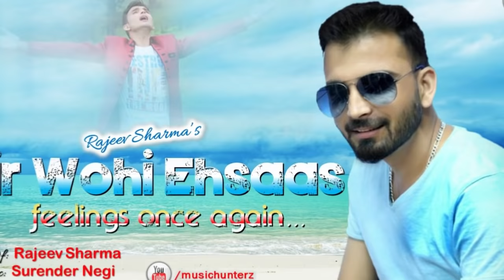Non Stop Pahari Songs | Phir Wohi Ehsaas | Rajeev Sharma | Music HunterZ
Presenting Latest NonStopPahariSongs PahariNati by Rajeev Sharma

Songs In The Album :
1) Gore Rongo Ra
2) Bodey Babey Ri Dhio
3) Dil Ko Chain - Internet
4) Sheela Tere Aashiqo
5) Meri Babliye
6) Aadhi Baato De

Singer : Rajeev Sharma
Lyrics : Laiq Ram Rafiq